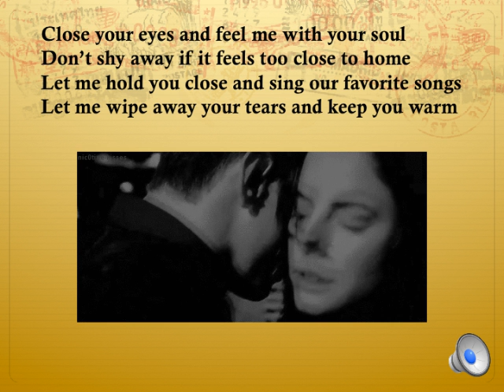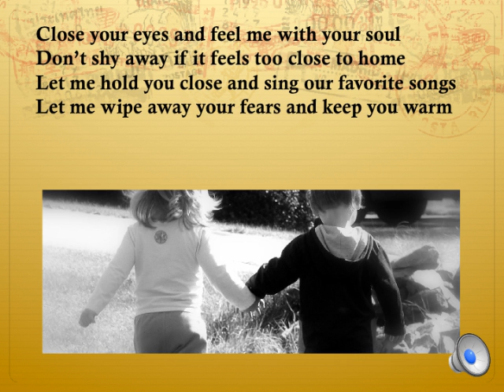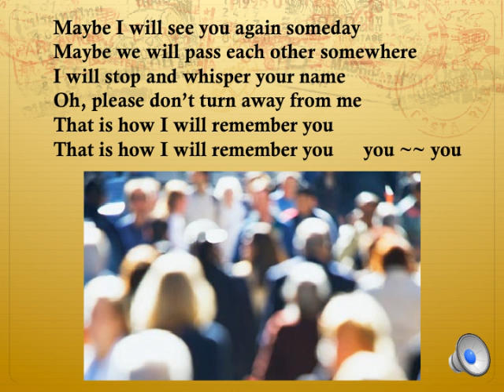Maybe I Will See You .... #008 .... JK (Original Demo)